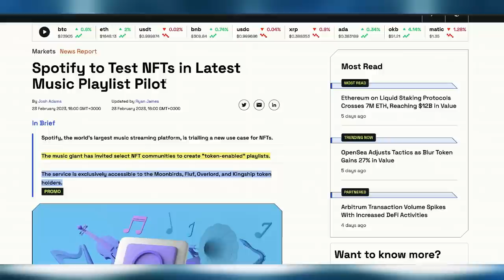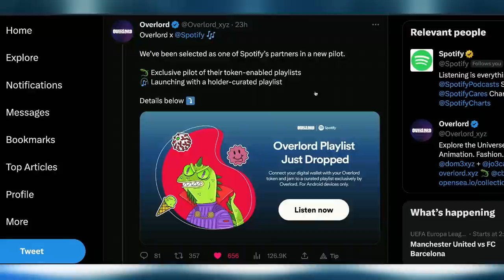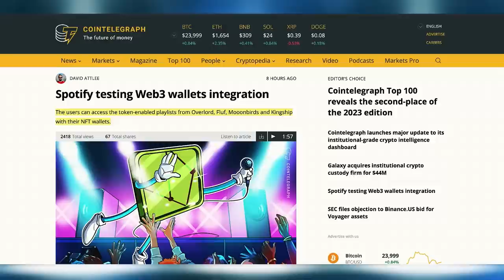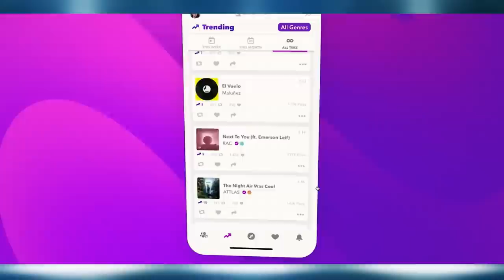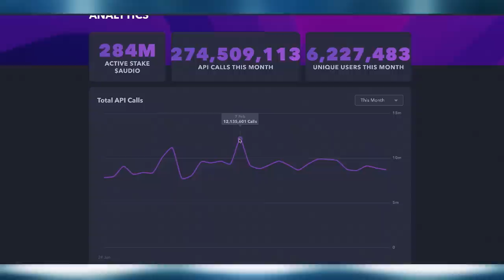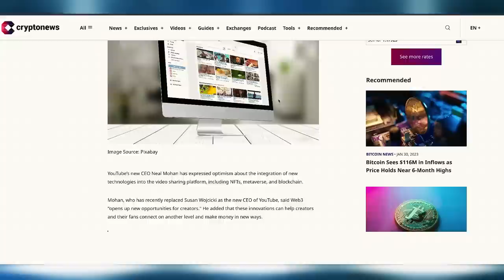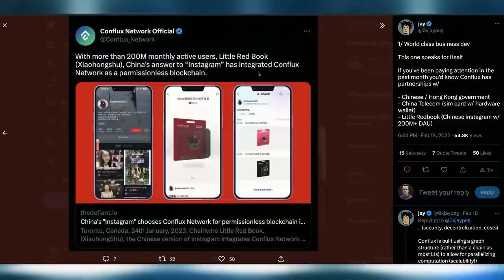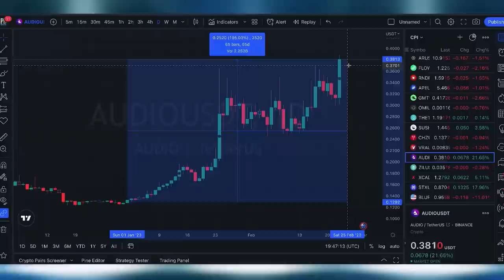Music NFTs Are About To EXPLODE! Spotify NFTs & TikTok Integrating Audius!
Mega-Bullish news this week for Music NFTs as music streaming giant Spotify has opened up its first few token-gated functionalities with their platform, turning Spotify into a web3 music app in the making. Meanwhile Audius ($AUDIO) is exploding after it announced integration with Tik Tok, a massively popular music social media platform.

00:00 intro
00:19 Spotify Testing NFTs
01:06 Token-Enabled Playlists
01:32 Overlord Metaverse
02:15 Creepz NFTs
02:37 KINGSHIP NFTs
03:38 Fluf & Moonbirds
04:20 Audius + TikTok Integration
05:45 Audius API Growth
06:15 AnotherBlock Music NFT Royalties
07:04 Sponsor: Gala Music
07:51 Youtube New Pro-NFT CEO
08:33 Twitter is Behind
09:00 China's Instagram NFTs
09:49 Audius $AUDIO Rally
11:04 Conflux $CFX
11:52 outro